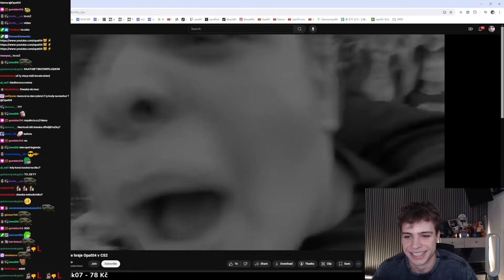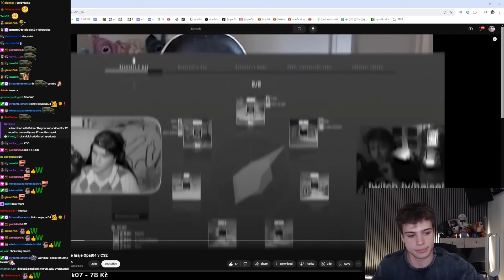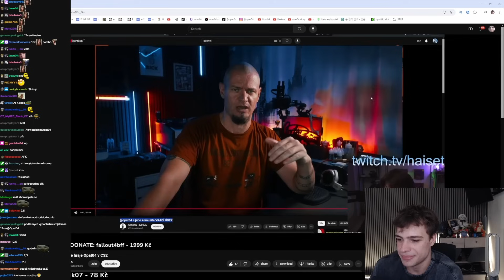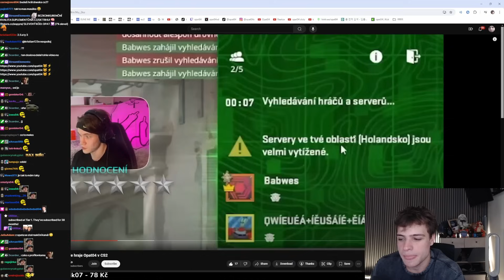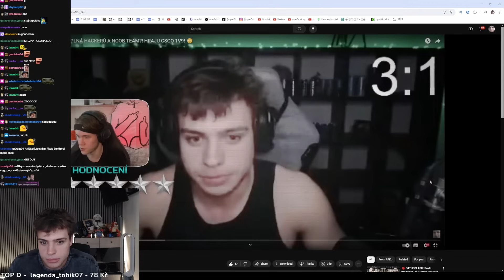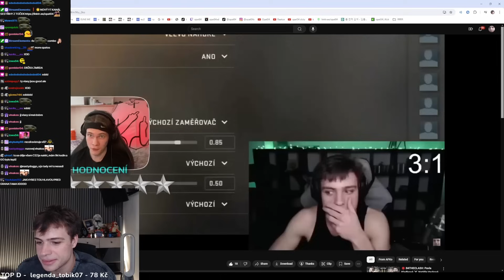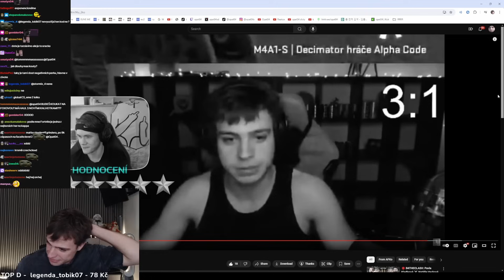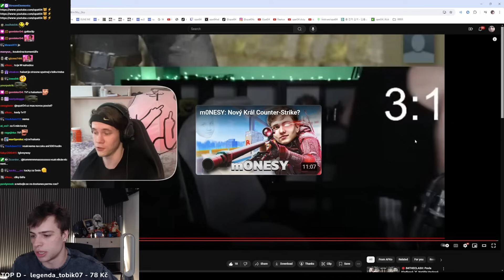Hraju CS2 Jako Global Elite?!